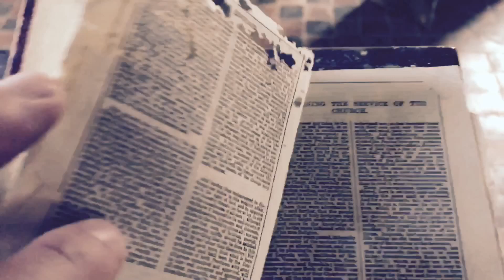St Mary's Church of Luddenham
While technically not abandoned, this church doesn't hold services anymore.

History: St Mary's Church is a redundant Anglican church in the village of Luddenham, Kent, England. It is recorded in the National Heritage List for England as a designated Grade I listed building. The church stands in a farmyard some 2 miles (3.2 km) northwest of Faversham.

The church dates from the 12th century, and the chancel was added during the following century. The tower was rebuilt in 1807, the church was restored in 1881–84, and the porch was added in 1889. The church was declared redundant on 16 May 1972, and was vested in the Churches Conservation Trust on 1 March 2002. It is open daily to visitors.